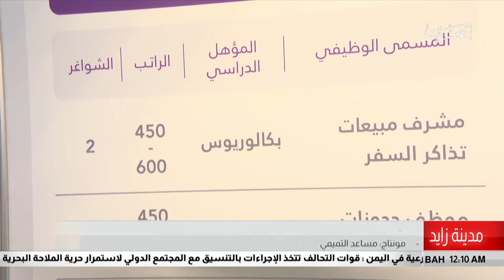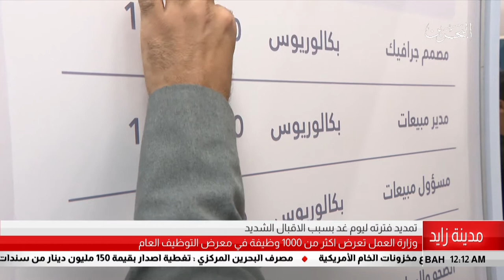البحرين مركز الأخبار : وزير العمل والتنمية الإجتماعية يفتتح معرض التوظيف العام 01-08-2018